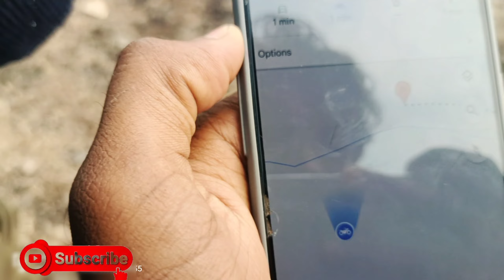Yeshwanthraopet&thummenala waterfalls💦!!near Kalleda!!motovlogs!prasent!in telugu#waterfall#trending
Yeshwanthraopet & thummenala waterfalls💦!! Full vlog!!motovlogs!prasent!in telugu#waterfall#trending#macherial

links